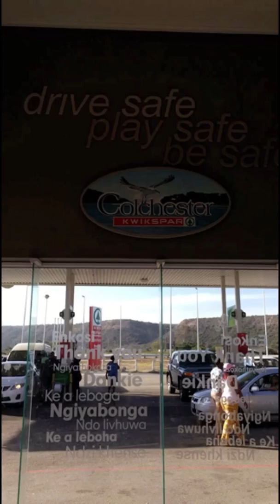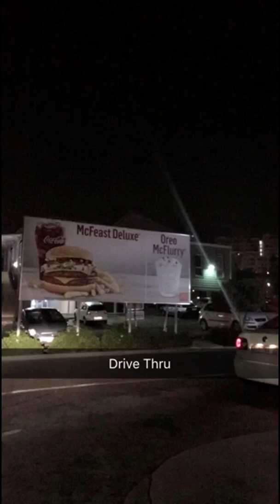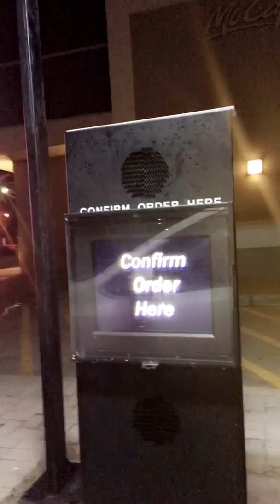26 December 2016 Roof Top Party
We had a great Time in PE